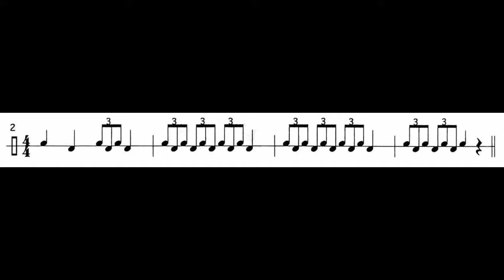Lesson 9 Line 2 Audio